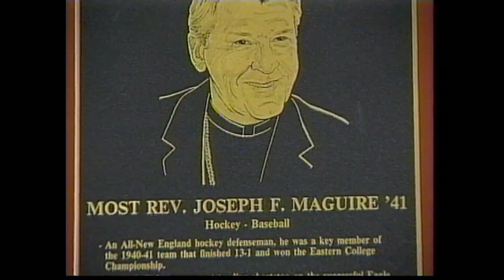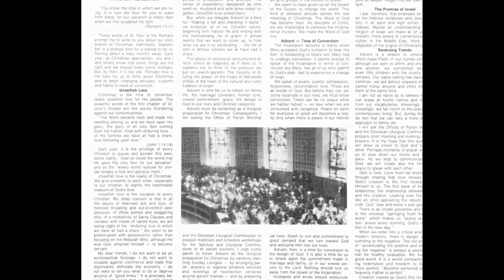REAL TO REEL -- Obituary Bishop Maguire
Retired Bishop Joseph F. Maguire dies at 95